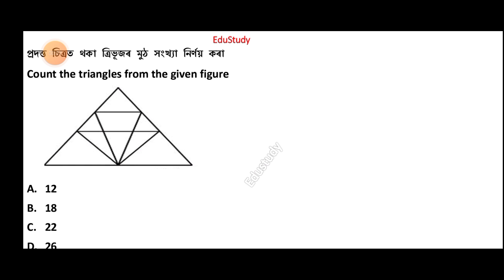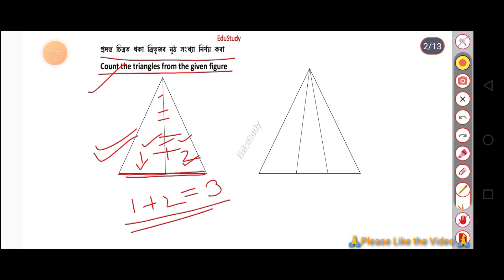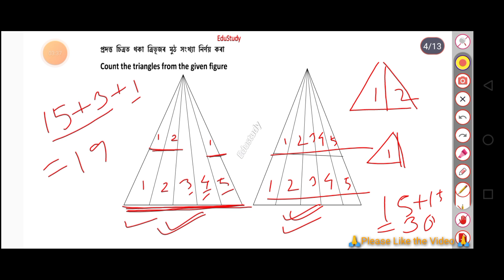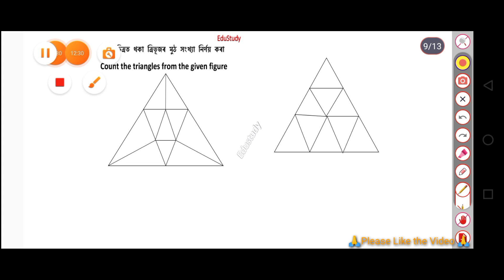Counting Triangles।ত্ৰিভূজ গণনা।ADRE 2.O reasoning।Counting Triangles reasoning।SLRC 2023 Questions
In this video I have covered the following
1.How to solve questions of counting Triangles in a given figure.
2. How to determine how many triangles are there in a figure.
3. Counting Triangles reasoning tricks.
4. Reasoning of counting Triangles.
5.. Reasoning of counting figures.
6. Most important reasoning for ADRE 2.O
7. most important reasoning for SLRC 2023
Assam Direct Recruitment exam maths questions। adre previous year exam questions। solved questions of adre 2022। This video contains ADRE 2022 paper I solved questions of mathematics. This video is very important for the candidates who are preparing for the upcoming job vacancies of Assam government . This video is very necessary for the aspirants who are preparing for Assam government grade3 and grade 4 of adre/ TET/ super tet 2023/ slrc 2023/ tet 2023/ assam police 2023/ assam police si exam 2023/ APSC 2024 and all other exams.